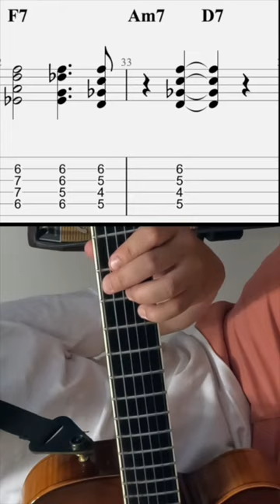Practice Peter Bernstein chordal licks over F Blues